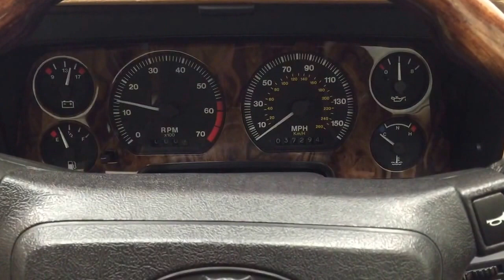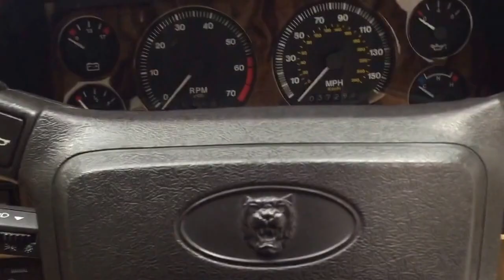A Special Order Jaguar XJS 4.0 Insignia with 37,294 Miles, One of Only 64 Made. SOLD!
A special order Jaguar XJS 4.0 Insignia with 37,294 miles, one of only 64 made.

EXTERIOR
This incredibly rare special order XJS is one of only 64 cars prepared and hand finished by craftsmen at the Insignia Program at Jaguar Special Vehicle Operations (SVO), with only 7 RHD XJS 4.0 cars made.  The Insignia option was designed to allow buyers to stipulate unique paint options, wheels and higher grade leather trim.  This stunning example was commissioned in striking Peppermint (code HFM/831), an exceptionally rare colour that accentuates the elegant XJS lines beautifully.  Only close scrutiny will reveal imperfections, namely touched in chips to the driver’s door mirror and front nearside bumper corner.  All further trim sections including the special side Jaguar embossed rubbing strips are in excellent order, and the chromework is beautifully preserved.    A truly unique XJS worthy of the Pride and Joy Class Winner trophy at the 2015 Ickworth Eastern Day.

INTERIOR
A sumptuous and luxurious interior is simply beautiful trimmed in the special Insignia upgrade Magnolia (code AEM) semi analine leather, and the sports electric seats are every bit as comfortable and supportive as they look.  The driver’s seat has previously been refurbished and minor wear to the out bolster is barely noticeable.  Hand-polished figured burr walnut veneers and matchwood inlays are a further touch of class and remain factory perfect.  The headlining is tight and clean and completely free from common sagging issues, and the sumptuous Wilton carpets have been protected from new by Jaguar tailored over mats.  All the controls, switches and gauges function perfectly including the factory fitted Jaguar stereo unit.  The carpeted boot area shows minimal use with tool case and original jack present.  The ultimate luxury interior, prepared exclusively for the discerning XJS customer.

ENGINE & TRANSMISSION
The trusted 4.0 litre AJ6 DOHC engine produces 238bhp and 282Nm of torque to offer power and refinement with 0-60mph despatched in 7.4 seconds and a top speed of 137mph.  The standard four-speed automatic transmission with switchable Normal and Sport modes is seamless.  The ultimate grand tourer with superlative XJS refinement guaranteed.

HISTORY FILE
Supplied new by Main Dealers Appleyard Jaguar Bradford on the 12th January 1994 with an list price of £39,319, the first owner Mr Peter Riley remarkably kept the car for over twenty years, with just two further keepers since.  The extensive history file comprises of every MOT from new to fully document the incredibly low 37,294 miles covered, as well as the original service schedule displaying a host of main dealer and specialist stamps.  The most recent service entry was in 2015 with only 1,000 miles covered since, and a comprehensive vehicle inspection commissioned by the previous owner prior to service is included.  A large box file contains many supporting service and maintenance invoices as well as both leather wallets containing all handbooks, guides and point of sale material.  A Jaguar heritage certificate obtained by the previous owner in 2015 upholds the cars authenticity and a cherished registration L**XJS is included with the sale.  Completing the history file is a host of Insignia sales material and the September Jaguar World magazine feature where this actual car was reviewed.  Undoubtedly one of the rarest and most intriguing XJS’ to be made and beautifully preserved as it deserves, one for the true enthusiast.

MOT December 2016, HPI Clear.